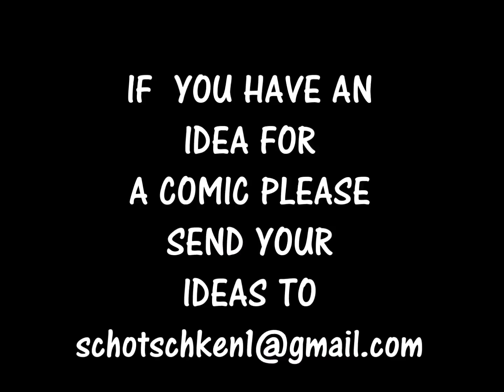TURTLE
Weight gain sucks.